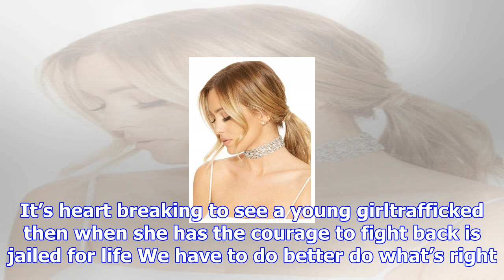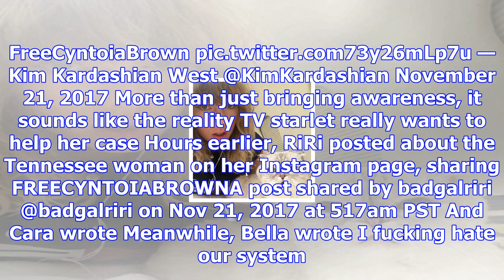Kim kardashian, rihanna & many stars go out to support victims of trafficking was sentenced to life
Cyntoia Browns case has caught the attention of many celebs Stars like Rihanna, Kim Kardashian West, Cara Delevingne, Bella Thorne, and more have spok...
Kim kardashian, rihanna & many stars go out to support victims of trafficking was sentenced to life in prison